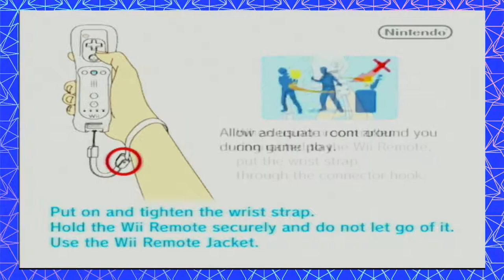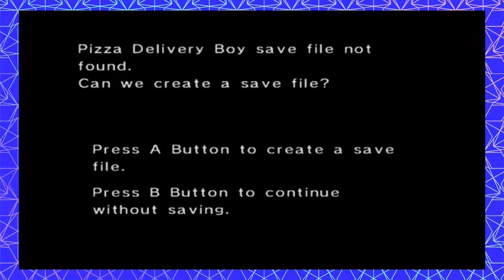12 Plays Pizza Delivery Boy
This boy's about to put Spidey to shame.

The boys take on a late-summer job as pizza boys in a desperate attempt to make some bank and- wait, what's Phin doing?

12Plays is breathing weird new life into an already oversaturated market- EVERY Monday, Wednesday, and Friday.